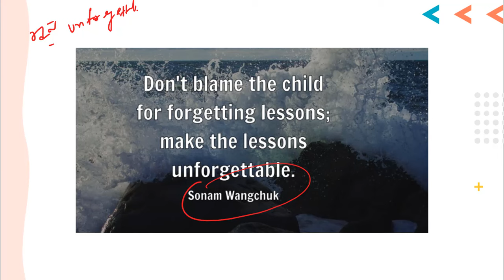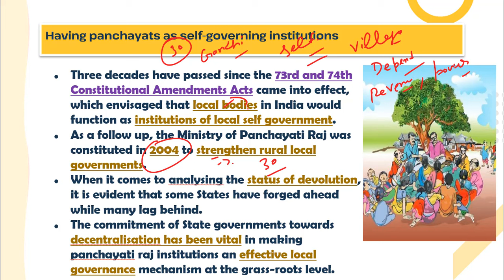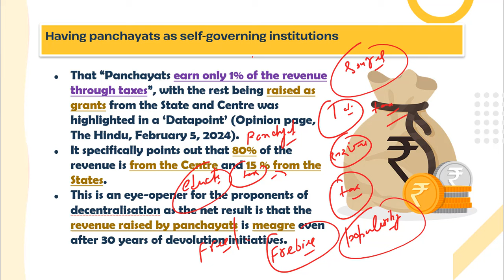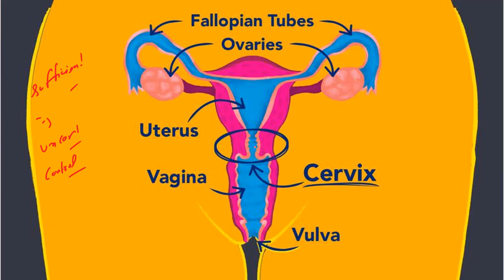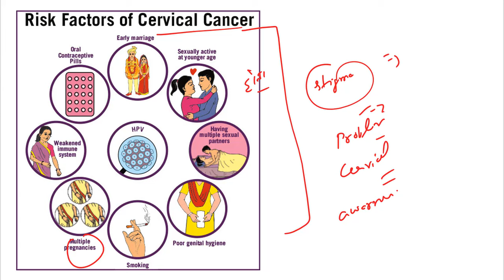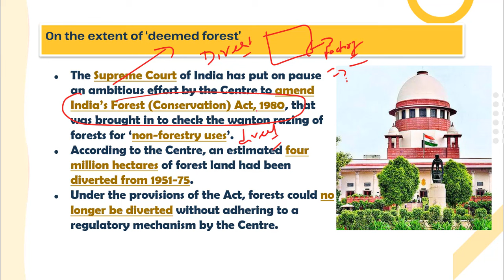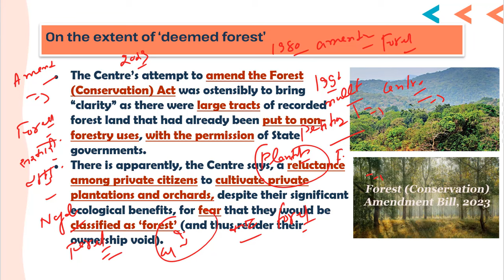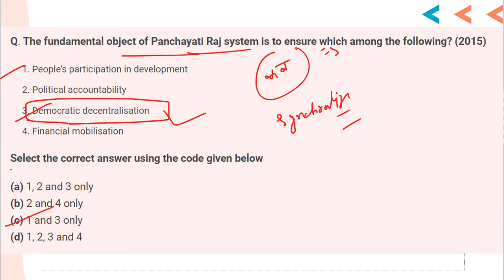21 February 2024 | Editorial Discussion | Cervical Cancer, Panchayats, Deemed Forests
21 February 2024 | Editorial Discussion | Cervical Cancer, Panchayats, Deemed Forests
00:00 - Introduction
03:00 - Self Governing Institutions (GS 2)
10:45 - Cervical Cancer (GS 2)
18:26 - Deemed Forest (GS 3)